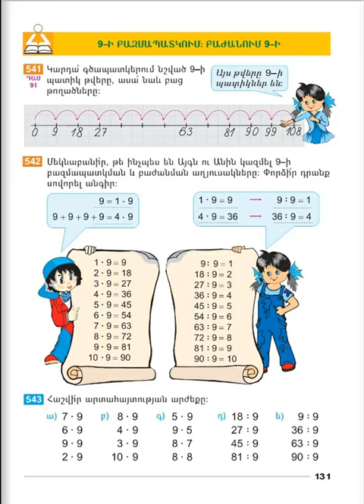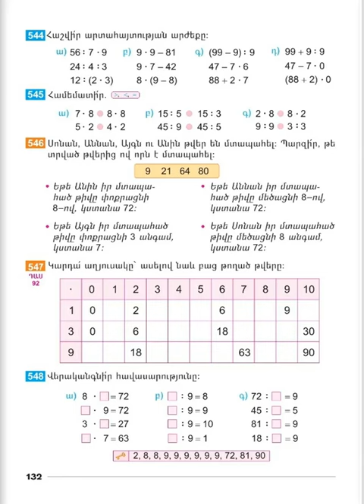Tnayin ashxatanq, Matematika 2, Das 91